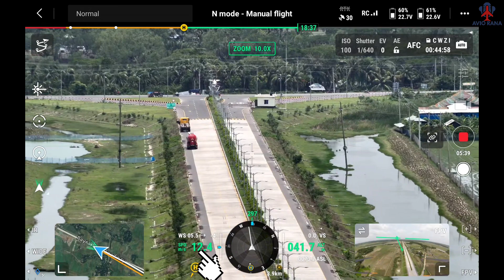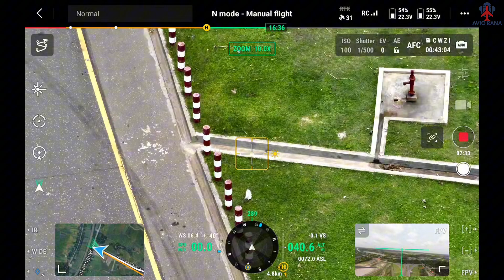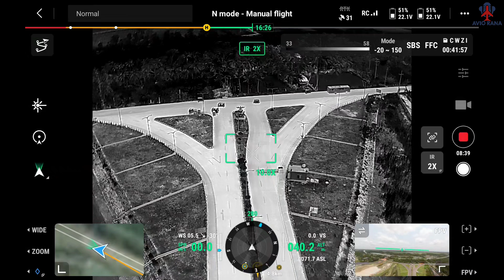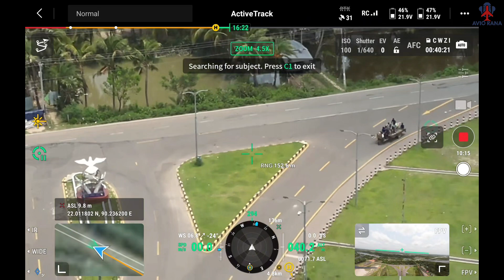ড্রোন 5KM দুরে পাঠালাম DJI M30T। Avio Rana - Part 03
Here in this video I will send DJI M30 drome to 5km distance and will see how it is performing.